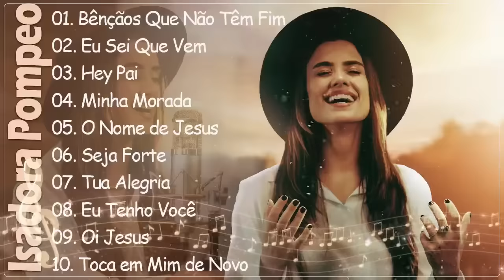ISADORA POMPEO Músicas que expressam amor e esperança em Deus 2024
🙏✨ Bem-vindo ao canal 'Orações Cristãs 2024'! Aqui, mergulhamos na riqueza espiritual dos hinos que tocam o coração e elevam a alma. Cada videoclipe é uma jornada de louvor, reflexão e conexão divina.

🎶 Sinfonia de Fé:
Explore uma sinfonia de hinos que transcende o tempo, desde os clássicos até as interpretações contemporâneas. Permita-se envolver pelas melodias que alimentam a fé e fortalecem a espiritualidade.

🌅 Momentos Sagrados:
Cada videoclipe é cuidadosamente selecionado para criar momentos sagrados de comunhão e adoração. Sinta a presença divina enquanto as letras inspiradoras e as harmonias tocantes preenchem seu espaço.

🤝 Comunidade de Fé:
Junte-se à nossa comunidade de fiéis que compartilham uma jornada espiritual semelhante. Partilhe seus pensamentos, testemunhos e hinos favoritos nos comentários, criando uma atmosfera de apoio e comunhão.

📅 Louvores para 2024 e Além:
Subscreva agora para receber regularmente novos videoclipes, cada um projetado para enriquecer sua jornada espiritual ao longo do ano de 2024 e além.

🌌 Expressando Gratidão:
Agradecemos por escolher 'Orações Cristãs 2024' como seu destino espiritual. É uma honra fazer parte dessa jornada significativa e inspiradora.

🔔 Toque e Envolva-se:
Toque nos videoclipes, mergulhe nas melodias e participe ativamente da experiência. Que a música seja uma ferramenta para expressar sua devoção e fortalecer sua conexão com a fé.

🌈 Que a Fé Ilumine Seu Caminho:
Que os hinos de 'Orações Cristãs 2024' iluminem seu caminho espiritual, proporcionando conforto, inspiração e fortalecendo sua conexão com a fé. Subscreva, toque e embarque nessa jornada de louvor e reflexão! 🙏🎵